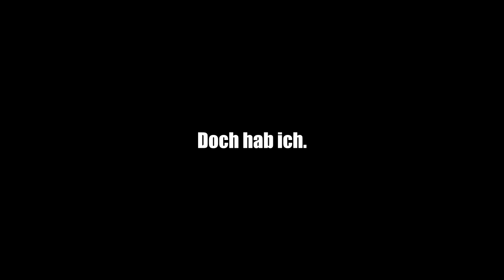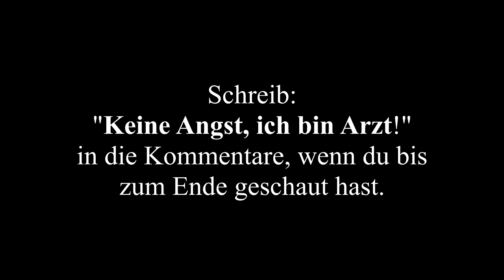Jungs GEHEIMNISSE (Das verrät KEIN Junge😳)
✅ Nelson legt einige der geheimsten Dinge von Jungs offen. Seine Bekannte Pelin ist baff!